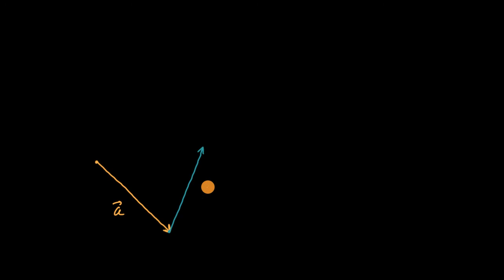Adição e subtração de vetores graficamente - Khan Academy em português (8.º ano)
Vídeo original: Graphically adding & subtracting vectors